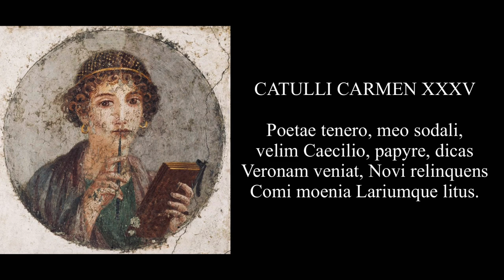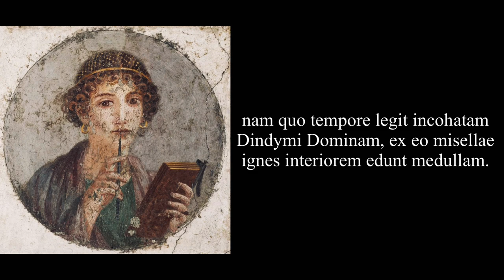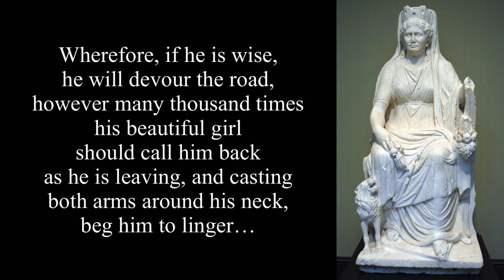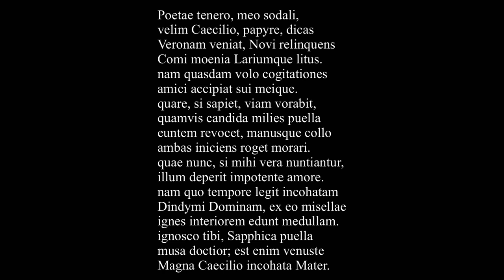Catullus 35 in Latin & English: Poetae tenero, meo sodali, velim Caecilio, Papyre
In Carmen 35 Catullus is complimenting his friend on the poem he has sent, and the powerful effect his poetry seems to have had on a sophisticated young lady.  At the same time, he wants to let Caecilius know his poem needs more polishing and insists that he come to Verona to discuss it.  Catullus’ poem 63 is also about the worship of Cybele, which is perhaps why he was so interested in Caecilius’ work.

poetae tenero: to the young poet; tener, meaning tender or young, was also used to describe a writer of love poetry.

Caecilius: a love poet, otherwise unknown, from New Como, 250 km from Verona, where Catullus was originally from.

papyre: Catullus is addressing the papyrus his poem is written on, asking it to convey his message to Caecilius.

Larium litus: the Larian shore; Larius is a lake north of Milan, now called Lake Como.

amici sui meique: his friend and mine; probably he means just himself, but perhaps he had been discussing Caecilius’ poem with a common friend.

Dindymi Dominam: the Lady/Mistress of Dindymon; Dindymon is a mountain in Phrygia, in Asia Minor, sacred to the goddess Cybele, the mother of the gods, identified as Rhea in Greek mythology.
She was worshipped with orgiastic rites in which the male worshippers sometimes castrated themselves!

incohatam, incohata: started, unfinished; Catullus uses this word twice to emphasize his opinion that his friend’s poem needs more work.

Sapphica musa: his beloved is compared with the brilliant poet Sappho.

venuste: charmingly; the word is derived from Venus, goddess of love.

Magna Mater: the Great Mother, the title of Caecilius’ poem in honor of Cybele.

Artwork:

Portrait of the so-called Sappho, Pompeian fresco, 55-79 AD, National Archeological Museum, Naples

Cybele, Roman marble, ca. 50 AD, Getty Villa, Malibu

Translation: DWA, Fez, 6/20/21

To the young poet, my friend Caecilius,
I would like you to say, papyrus, that he should
come to Verona, leaving behind
the ramparts of New Como and the Larian shore.
For I wish that he might receive
some reflections of his friend and mine.
Wherefore, if he is wise, he will devour the road,
however many thousand times his beautiful girl
should call him back as he is leaving, and casting
both arms around his neck, beg him to linger…
who now, if what I am told is true,
is dying for him with uncontrollable love.
For the time she read his unfinished
Mistress of Dindymon, from then on fires are
consuming the innermost marrow of her, miserable.
I forgive you, girl more learned than the Sapphic muse,
for indeed the “Magna Mater” of Caecilius
has been started charmingly.

The meter, Hendecasyllables, scanned and notes on Pronunciation:

pŏētaē tĕnĕrō mĕō sŏdālī
uĕlīm Caēcĭlĭō păpŷrĕ dīcās
Vērōnām uĕnĭāt Nŏuī rĕlīnquēns
Cōmī moēnĭă Lārĭūmquĕ lītŭs.
nām quāsdām uŏlŏ cōgĭtātĭōnēs
ămīci āccĭpĭāt sŭī mĕīquĕ.
quārē sī săpĭēt uĭām uŏrābĭt,
quāmuīs cāndĭdă mīlĭēs pŭēllă
ĕūntēm rĕuŏcēt, mănūsquĕ cōllō
āmbās īnĭcĭēns rŏgēt mŏrārī.
quaē nūnc sī mĭhĭ uēră nūntĭāntŭr
īllūm dēpĕrĭt īmpŏtēnte ămōrĕ.
nām quō tēmpŏrĕ lēgĭt īncŏhātăm
Dīndymī dŏmĭnam ēx ĕō mĭsēllaē
īgnēs īntĕrĭōrem ĕdūnt mĕdūllăm.
īgnōscō tĭbĭ sāpphĭcā pŭēllă
Mūsā dōctĭŏr. ēst ĕnīm uĕnūstē
Māgnă Caēcĭlĭo īncŏhātă Mātĕr.

poētae tenerō, meō sodālī,
velimÑ caeciliō, papȳre, dīcās
vērōna(m) veniat, novī reliñquēñs
cōmī moenia lāriumÑque lītus.
namÑ quāsda(m) volo cōgitātiōnēs
amīc(ī)accipiat suī meīque.
quārē, sī sapiet, via(m) vorābit,
quamvīs candida mīliēs puella
eunte(m) Revocet, manusque collō
ambās iniciēñs Roget morārī.
quae nunc, sī mihi vēra nūntiantuR,
illumN dēperit impotent(e)amōre.
namÑ quō tempore lēgit iñcohātamN
dindymī domin(am), ex eō misellae
iñgnēs interiōr(em) edunt medulla(m).
iñgnōscō tibi, sapphicā puella
mūsā doctioR; est eni(m) venustē
mañgna caecili(ō)iñcohāta māteR.